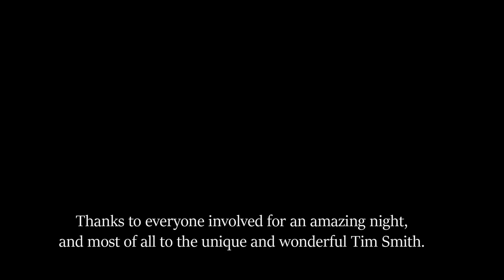Spratleys Japs - The Lexington 150117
A few short excerpts from the amazing sold out show.